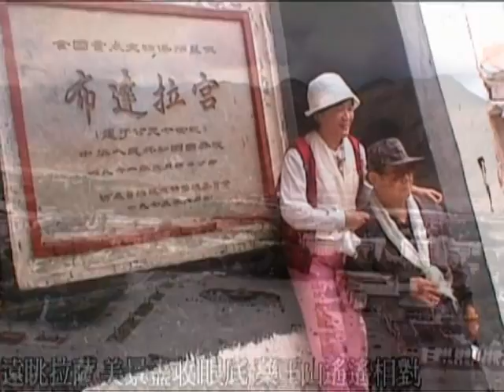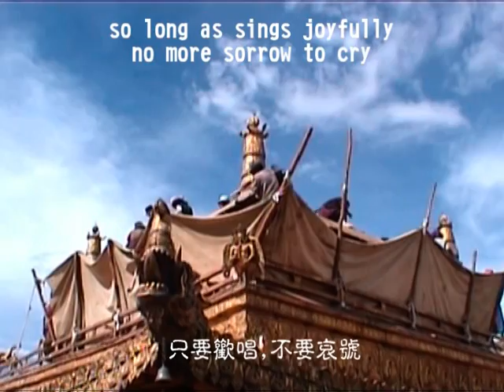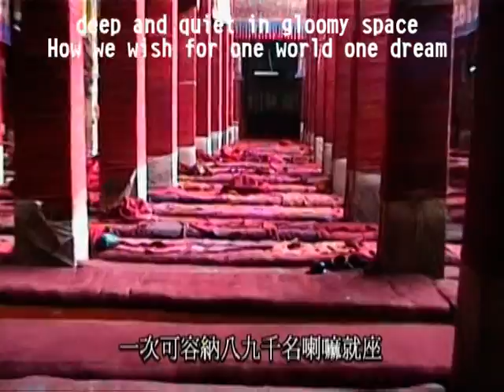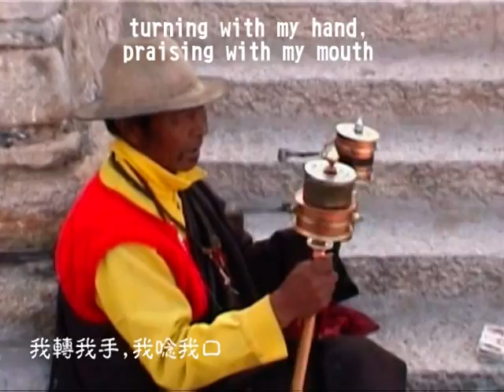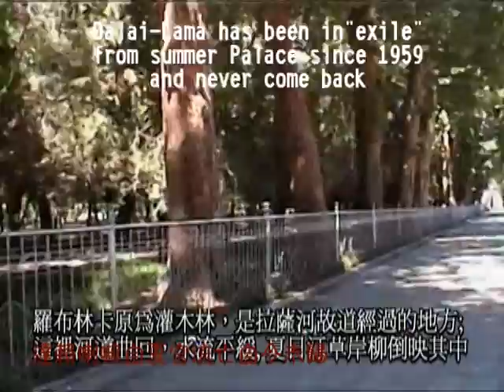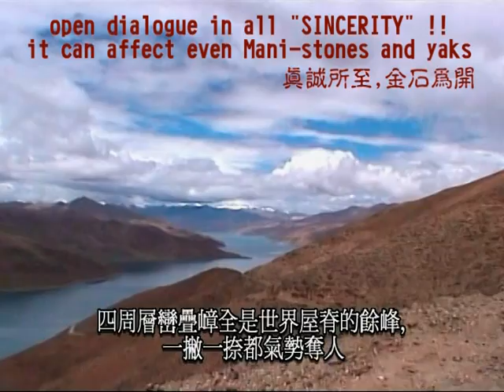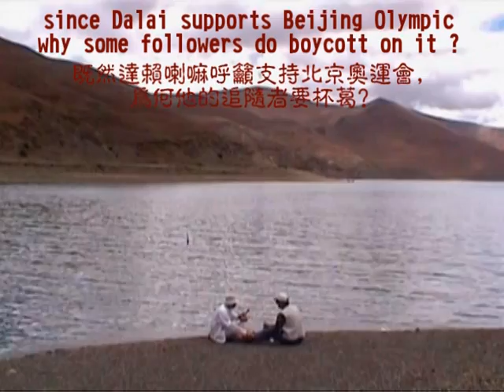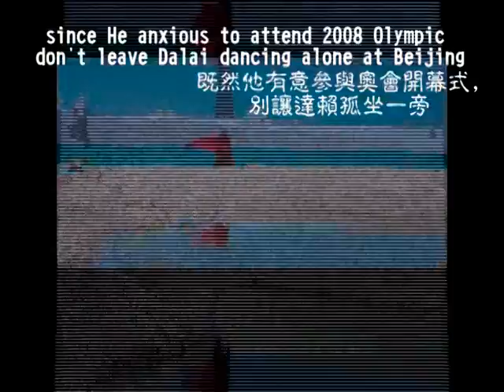Lhasa travelled、Tibet riots、Beijing Olympics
Peep at sky through the tube, gauge sea-water with the bowl---Through my past trip on Lhasa that Beyoud my comprehension about the recent tragic events unfolded in Tibet.
    Over the past decades, A huge investment and extraordinary engineering feat from the Chinese government's efforts to bring Tibetans a better life. The others accused the Chinese government of "depriving the religious freedom of Tibetan people" and committing "cultural genocide in Tibet".
      Since Dalai Lama is the spiritual leader and patron saint of Tibet and he not seeking Tibet independence，Why does his followers actually have to be a riot for Tibet independence?
    Since Dalai Lama is the spiritual leader and patron saint of Tibet and he supports China hosting of the Olympics.Why does his followers have to boycott the Olympic torch?
   Dalai Lama was appealing to Beijing to engage in "meaningful dialogue" with him, saying that's the only way to resolve the Tibet problem. He reiterated his pledge of and his insistence of non-violence. Why did the Beijing government point out Dalai Lama's non-violence advocacy was nothing but "a sheer lie."?